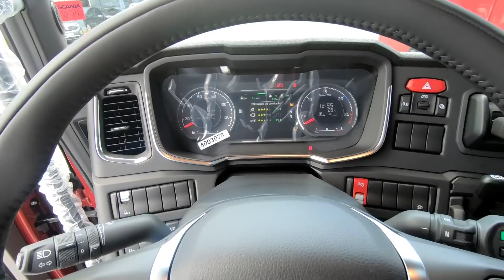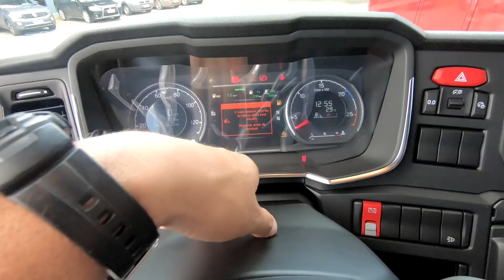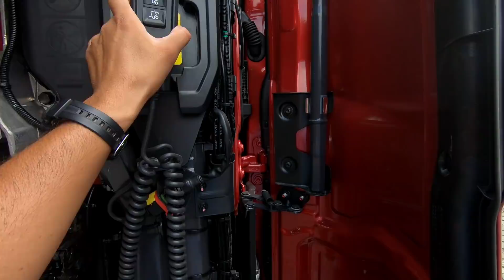BASCULAMENTO ELÉTRICO DE CABINE DO SCANIA 450 4X2!!!